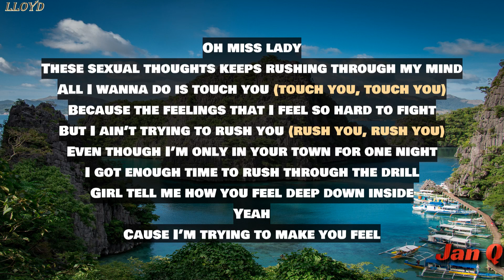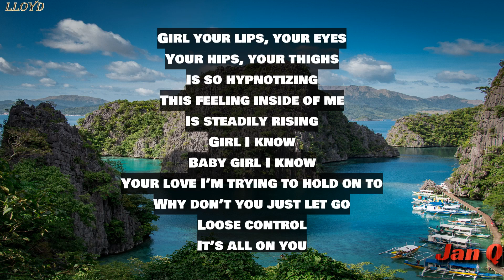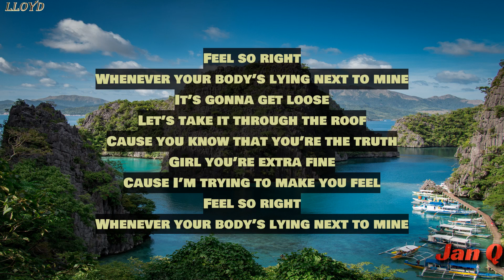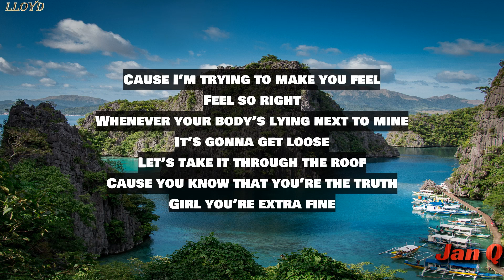Lloyd - Feels So Right (Lyrics)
▶Please consider a donation to help me get better content for you!

Photo:

Producer: Demi-Doc
Producer: Irv Gotti
Studio  Personnel, Recording  Engineer: Milwaukee 'Protools King' Buck
Studio  Personnel, Asst.  Recording  Engineer: Terry 'T-Mac' Herbert
Studio  Personnel, Mix  Engineer: Brian Springer
Composer  Lyricist: Lloyd
Composer  Lyricist: D. McGhee
Composer  Lyricist: Irving Lorenzo
Composer  Lyricist: W. Hutch

Feels So Right · Lloyd